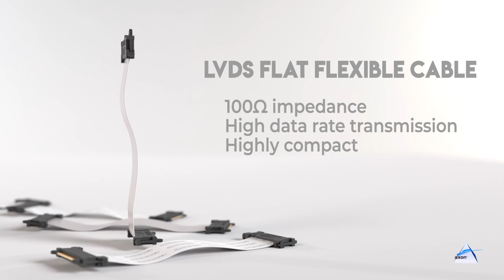High-speed flat flexible cables for industrial robotic arms and D-Click connectors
Flat flexible cables can connect actuators in a robotic arm. This accurate robot is also able to connect and disconnect Axon' D-Click fast-latching connectors.